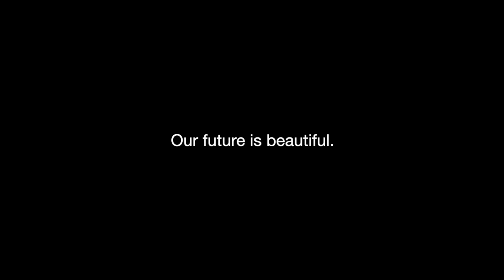About Bellos Audio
Meet Vlad & Bogdan Bellos, the brothers that started Bellos Audio.